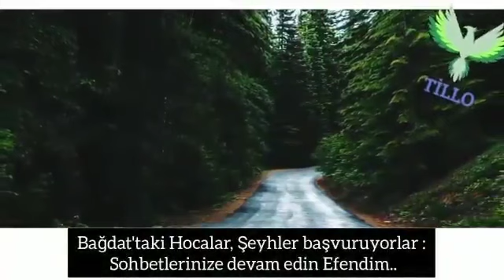CÜNEYD KS VE SIRRI SAKATI KS